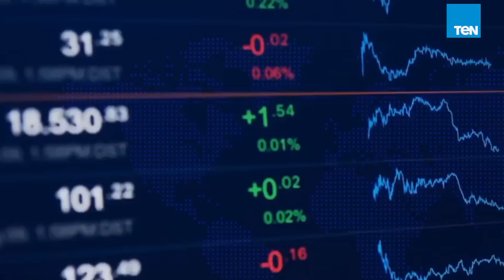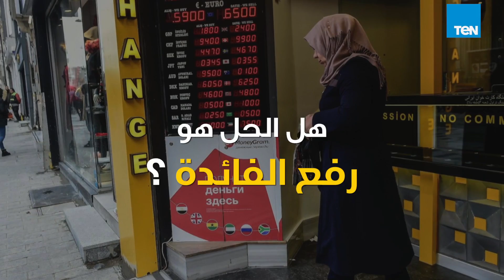قصص TEN - لماذا انهارت الليرة التركية ؟ وما سبب الخلاف الأمريكي التركي ؟ القصة الكاملة